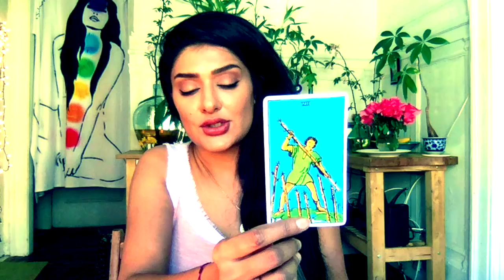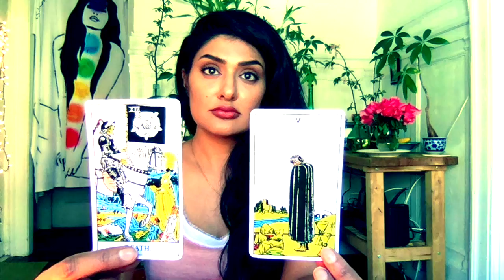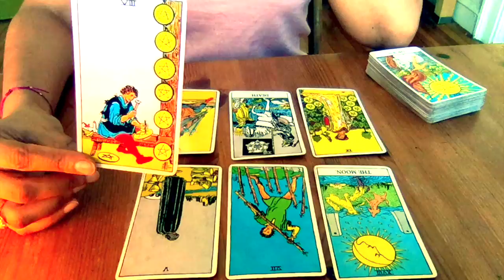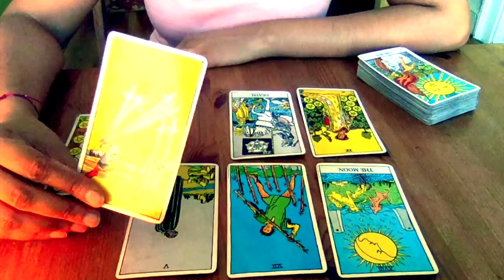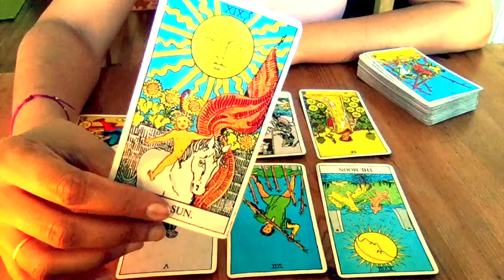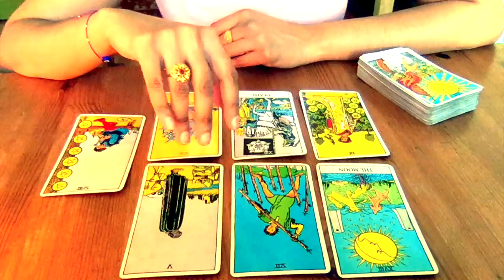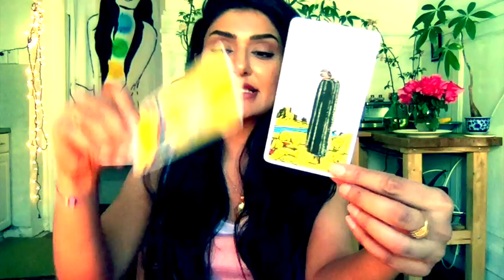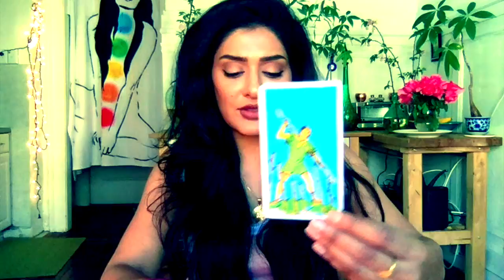You want the fairy tale, Capricorn. April 2017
My instagram and Twitter: @amberkhan

April finds Cap needing to take a risk.  Sure, you guys like your fast cars and the chase.  But this time, it's your heart that's being risked.  And you're not all that crazy about reaching for the fairy tale.  In some ways you've been running from it because the risk to reward ration seems off.  But here we are and it's April and you're still not happy and perhaps you're beginning to realize that making something work just for the sake of making it work is a futile pursuit.  A futile pursuit that you very easily get caught up in at the peril of your inner life.  At the expense of being able to look yourself in the eye and KNOW that you're having fun in your life.  That the people you have CHOSEN to surround yourself with are happy people who are always thinking in terms of upward mobility in every situation and genuinely want to have a good time.  Now, is when you tell the Universe and you show the Universe what you want by taking the risks and asking for the fairy tale.  If you don't ask, you'll never know.  Deep inside you are a hopeless romantic and there's only so far you can stray from that, no matter how strong your need to control your experiences.  Love cannot be controlled and that's what is ultimately so thrilling about it.  Don't you miss that, Cap?